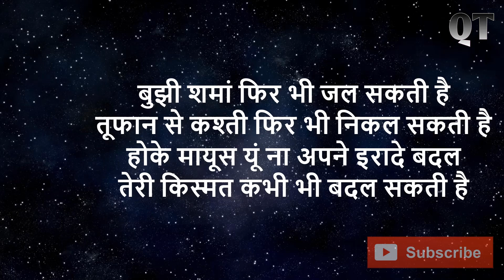Best Motivational and Inspirational quotes || Best Hindi inspirational Shayari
Hello, This is my first motivational video in Hindi based on best inspirational Quotes and Shayari...Hope you like this video.